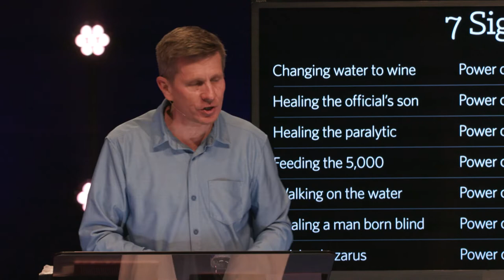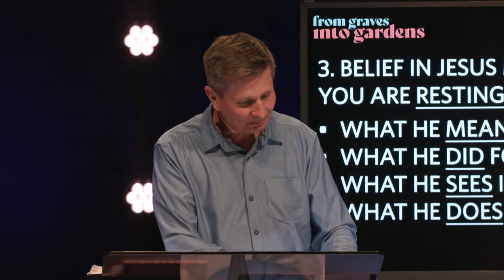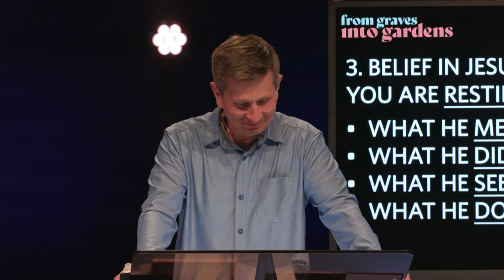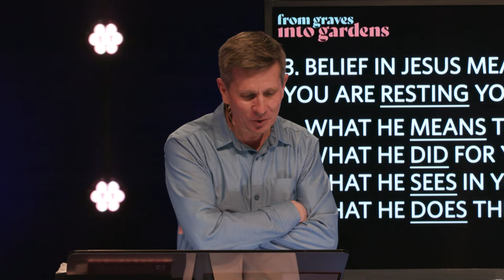From Graves Into Gardens | From Death to Life